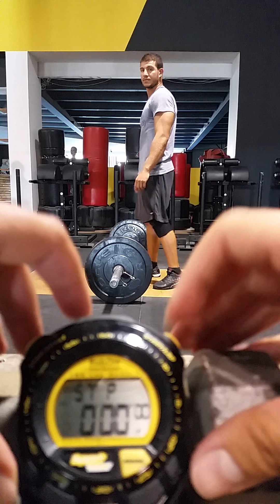FEIDIAS PSILOGENI CYPRUS THROWDOWN WOD 15.1